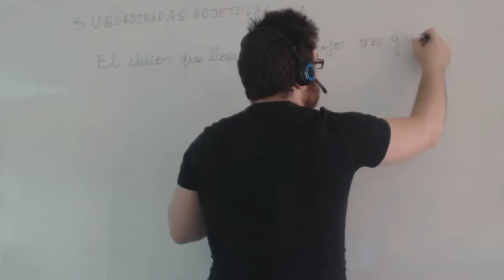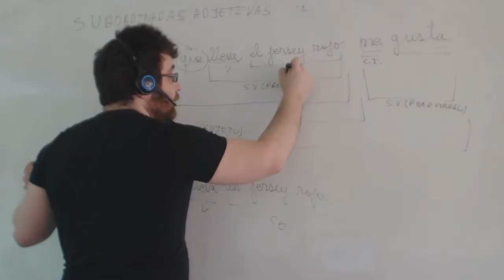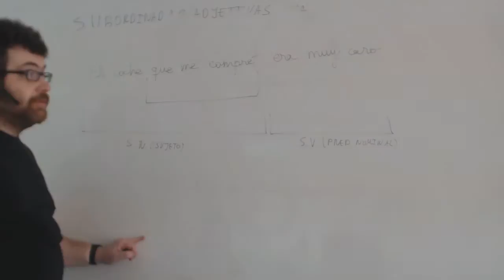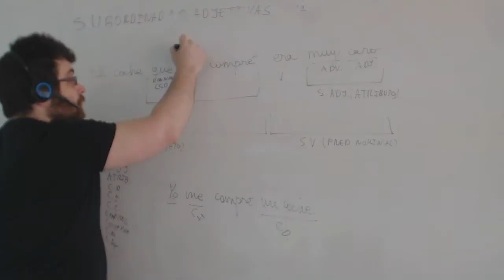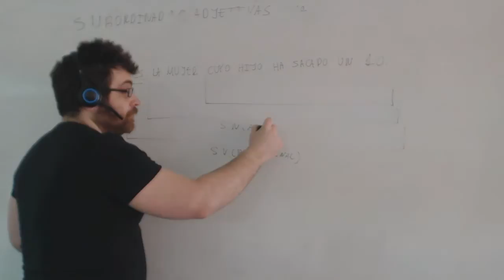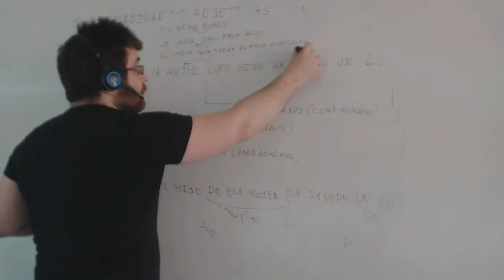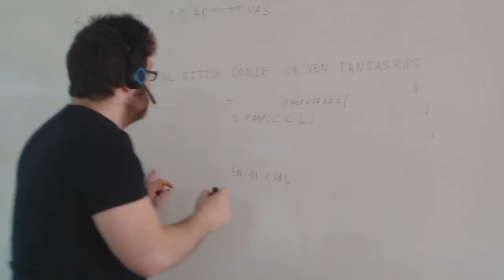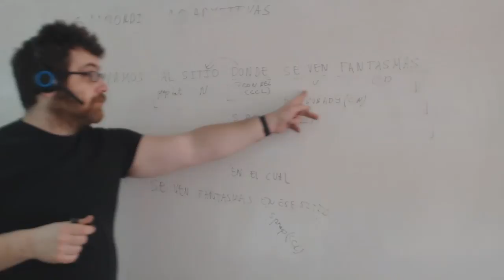Analisis sintactico ejemplos para 2º ESO Lengua Academia Usero Estepona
Analisis sintactico ejemplos para 2º ESO Lengua
En este vídeo repasamos el análisis sintáctico de oraciones simples con multitud de ejemplos explicados y razonados.
Analizamos oraciones simples siguiendo un algoritmo infalible. Definimos el atributo, el complemento directo, el complemento indirecto, los complementos circunstanciales de lugar, tiempo, modo, instrumento, compañía, causa, afirmación, negación, el complemento de régimen o suplemento y el complemento predicativo.
Normalmente, los alumnos separan en sintagmas y analizan cada sintagma para ver su función. Yo propongo hacer lo contrario. Con la lista de  todas las funciones delante, ir buscando cada función en la oración. Esto hace que los alumnos y alumnas tengan que saber identificar bien los complementos y es mucho más efectiva, porque todo lo que está tiene que aparecer y evita que se tenga que buscar dos veces el mismo complemento.
Academia Usero en Estepona, el centro de formación con más vídeos en Internet del Mundo presenta: Analisis sintactico ejemplos para 2º ESO Lengua